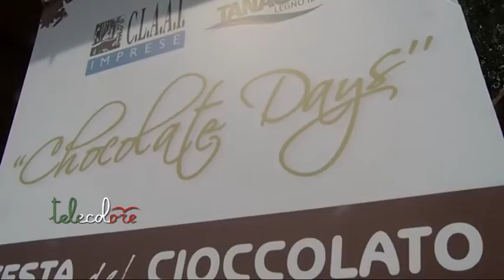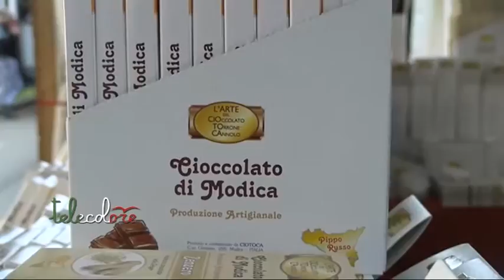Al via a Salerno i Chocolate Days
Prima giornata di apertura per la Festa del Cioccolato organizzata sul lungomare di Salerno dalla Claai. Nel  pomeriggio il taglio del nastro ufficiale, con le autorità, in mattinata le visite delle scolaresche alla scoperta della produzione del cioccolato. (160317 Giancarlo Frasca)